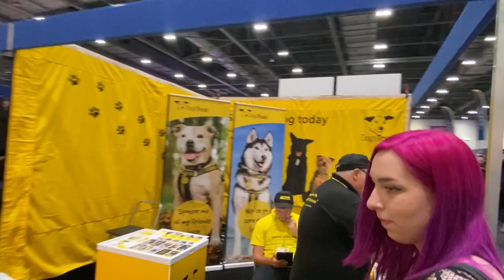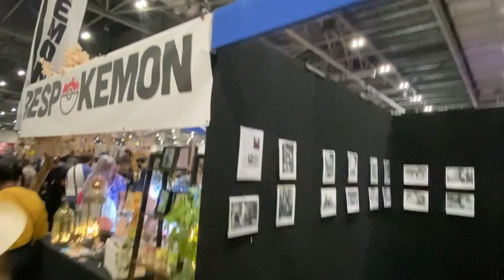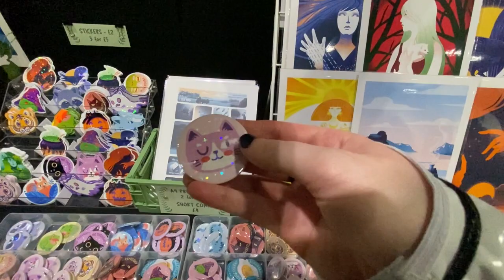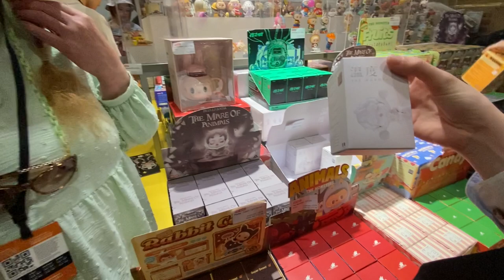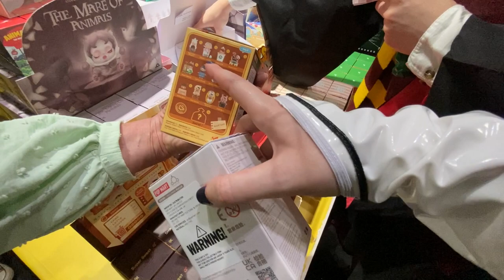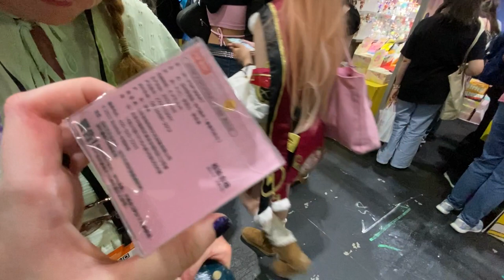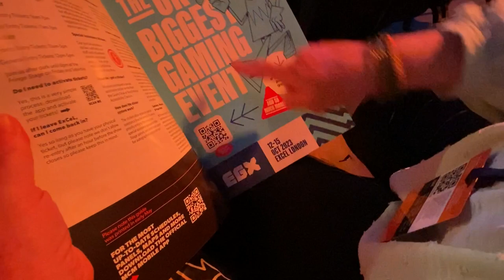❀ MCM Comic Con May Saturday 27th: Vlog Highlights ❀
Unforgettable Moments at MCM Comic Con London 2023

Experience the thrill of MCM Comic Con London 2023! Join us as we take you on a captivating journey through the largest pop culture event, showcasing incredible cosplays, exclusive content, and events! Immerse yourself in the vibrant atmosphere, meet your favorite stars, and get a sneak peek at upcoming releases. Don't miss this must-watch video that celebrates all things geeky, nerdy, and absolutely awesome at MCM Comic Con!

Please find the music from the NCS YouTube channel